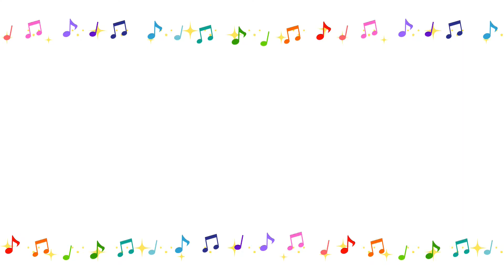サファイアブルーハムスターのサランです！今回はサランを観察するために大きめの虫かごに移してみました♪㊸【新型コロナに負けないで 東京五輪を！】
新型コロナ 感染拡大防止のため、手洗い、うがい、洗顔、洗髪 忘れずに！外出時はマスクや帽子を忘れずに着用しましょう。今回はケージを掃除している間、サランを観察するために大きめの虫かごに移しました♪オヤツを立って食べている姿が姿が撮影したかったので糸で吊るしてみました。撮影は12月中旬にGoProの据え置きで撮りました。

最近は、中々撮影・編集が出来ませんが、師匠のＭＵさんや酒折先輩に教えてもらいながら可愛いサランの動画をアップしています。

撮影・編集：きのこ
タイトル：コータローさん
※撮影も編集もまだまだ勉強中でお見苦しい点が多々ありますが、温かい目で見てください。きのこ

Twitterページフォロー宜しくお願い致します！@earthon_m@tv_earthon

earthon.TVでは、現在 天才スケボーキッズと定年後アマチュア映像作家として老後を謳歌している方を取材しています。近日中に こちらのYouTubeチャンネルで公開しますのでお楽しみに！
また、将来オリンピック種目になる可能性のあるポールダンス（ポールスポーツ）、競馬の予想、きのこが飼育しているサファイヤブルー・ハムスターなどの映像を公開していますので、是非ご覧ください。